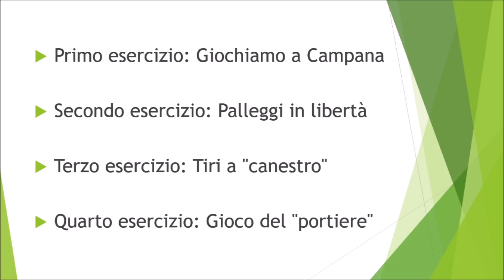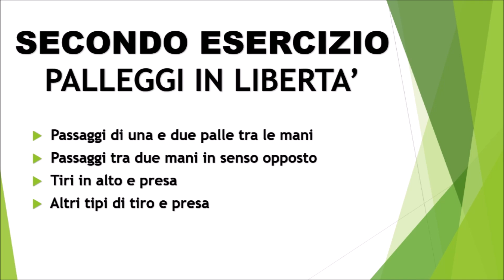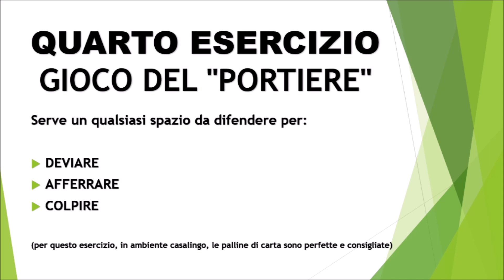CNT - noi ci alleniamo a casa #07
Quattro esercizi per i più piccoli (da 6 a 10 anni...), a cura di ANDREA DE ANGELIS.